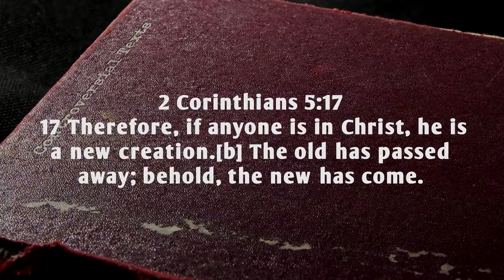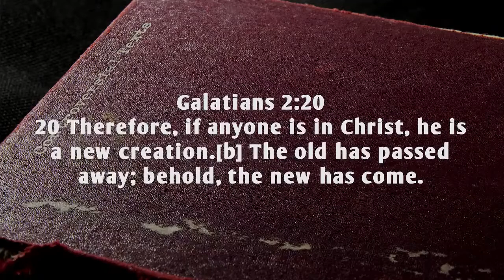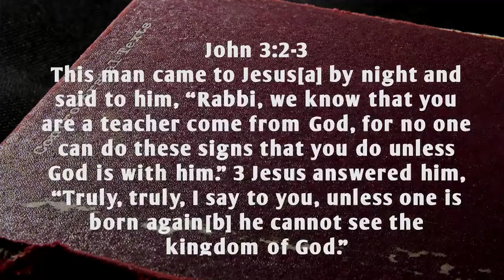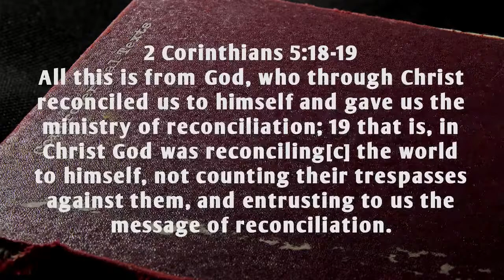"New Year New Me" - Reed Barron